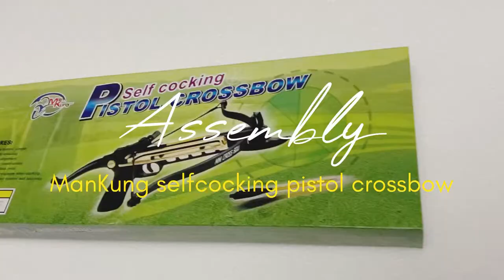How to assemble a self cocking pistol crossbow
MANKUNG SELF COCKING CROSSBOW ASSEMBLY